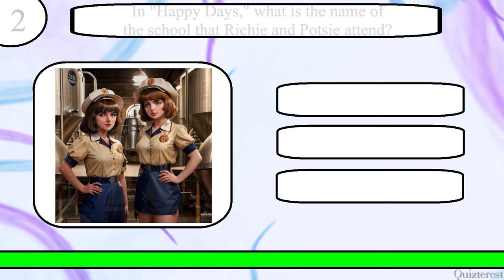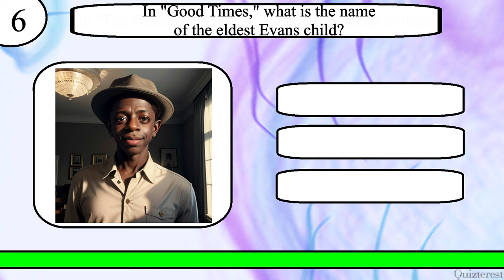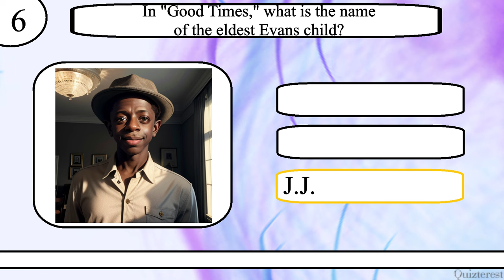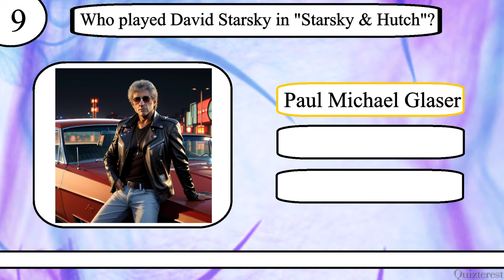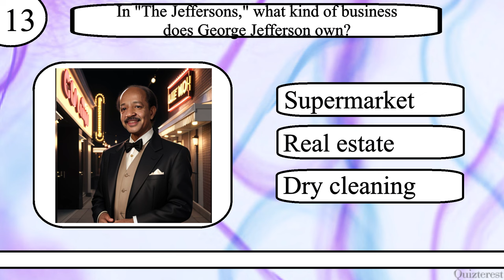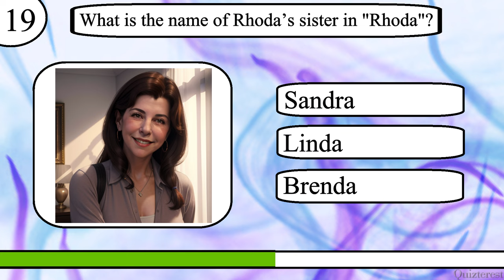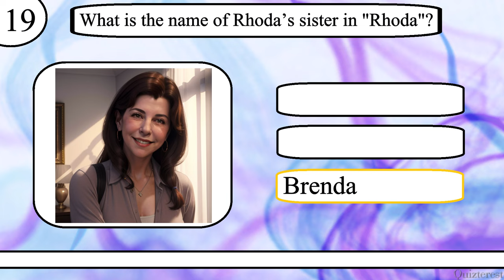Think YOU Know 70s TV Shows? Only True Classic TV Fans Can Ace This 20 Question Trivia Quiz!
Test your knowledge of 70s TV Shows with this 20 question quiz from Quizterest.